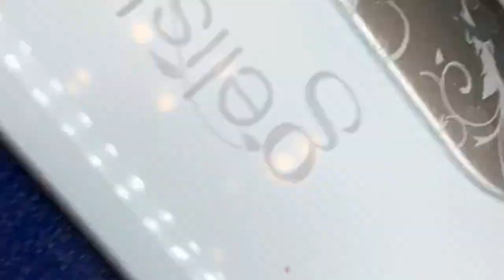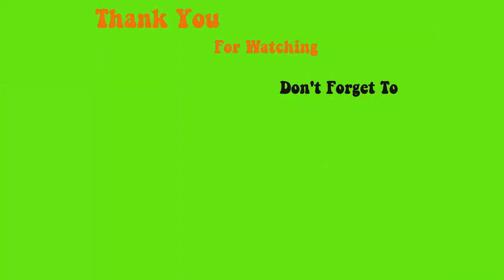Dũa Almond Shape và Đắp bột căn bản - John Nguyen